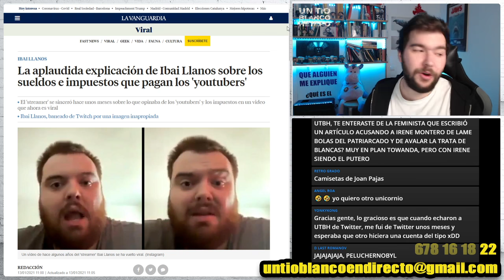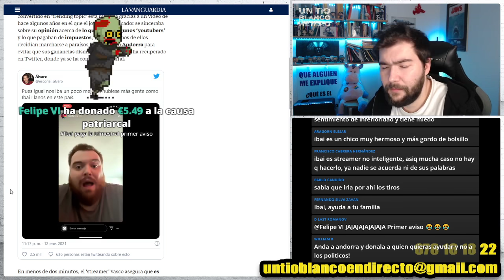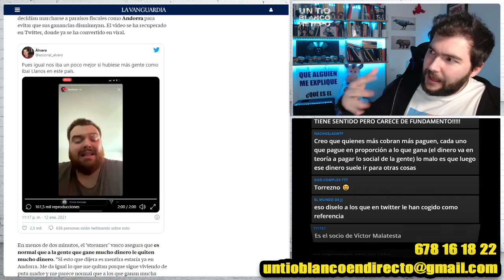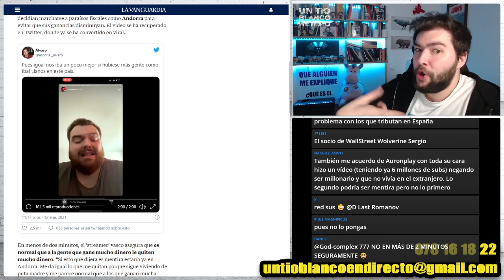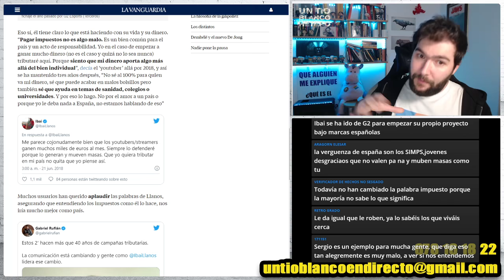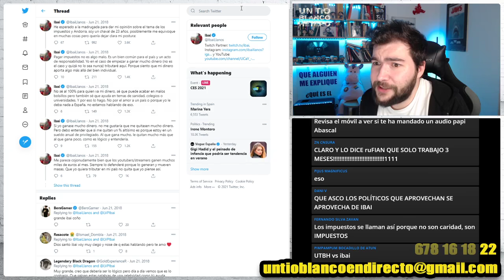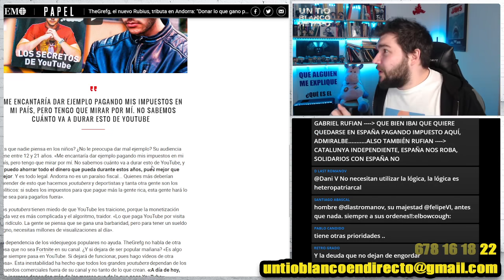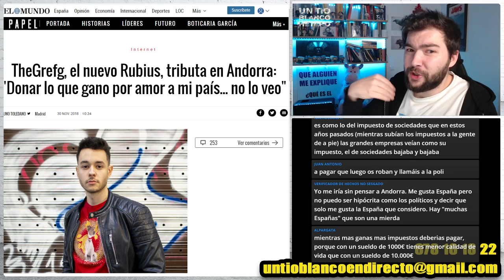Ibai y los impuestos | UTBED